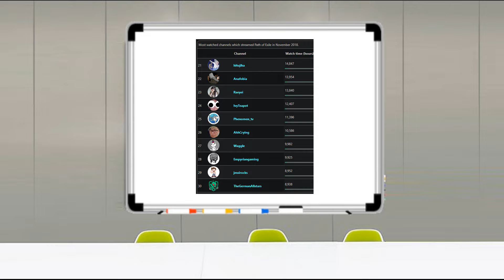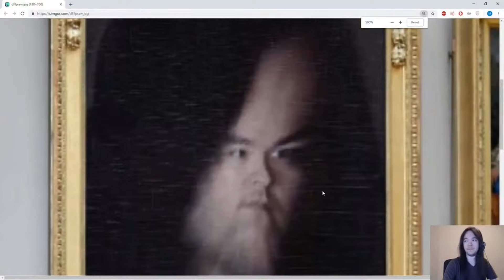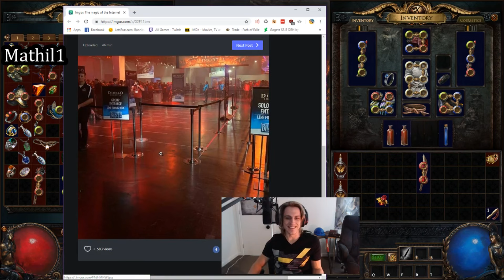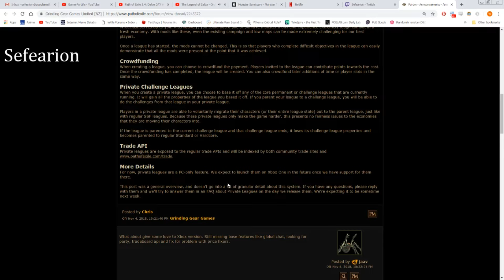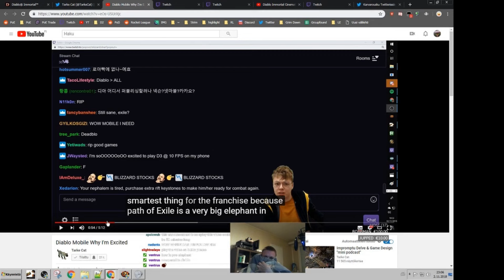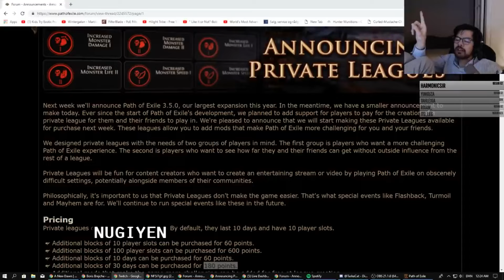Delve League pt.7 - Path of Exile Nostalgia #95 - Alkaizer, Ruetoo, Sefearion, somayd and others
Daily Twitch PoE Highlights. not GFL
3.4 Delve League
BTC: 1JUiGA81SRsekWgVD1Mss2DAa6sfH3eNCr
ETH: 0xd50B34AC1fB7F7Ff8E55e40D0b716690C64B9077

0:00 Info minute - November 2018 Twitch stats
0:30 Waggle
0:52 Alkaizerx
1:21 mbxtreme
1:36 DirtyDan79
2:04 somayd
2:55 BalorMage
3:22 hitujiha
3:40 somayd
4:07 Mathil1
4:35 TheUberElite
4:46 thejunglequeen
5:16 Sefearion
5:33 Alkaizerx
6:02 Alkaizerx
7:01 Karvarousku
7:47 Sefearion
8:23 Ruetoo
8:52 Ruetoo
9:10 nugiyen